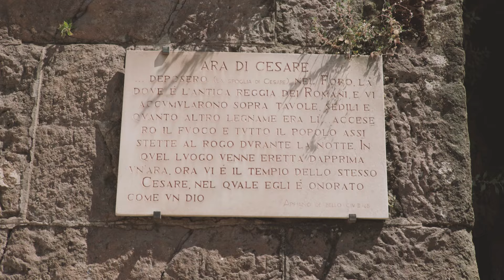Vatican City | Mediterranean Highlights: Episode 2